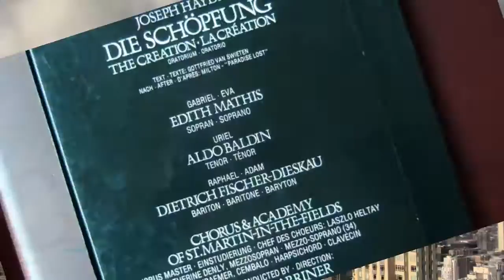Don't be unknown - try the true placebo - Thame...